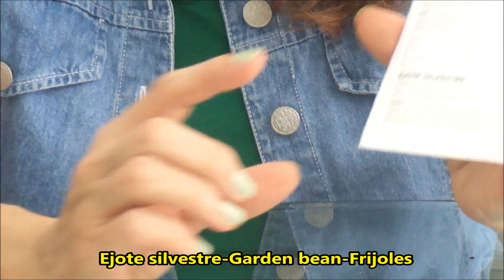Tutorial como lograr brotes de frijol sin tierra en casa en poco tiempo proyecto facil escuela #28